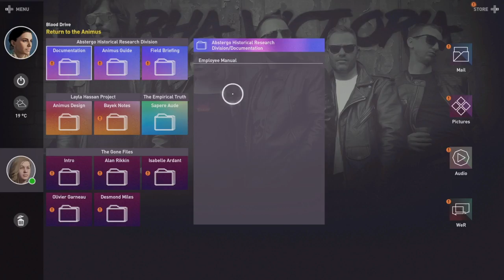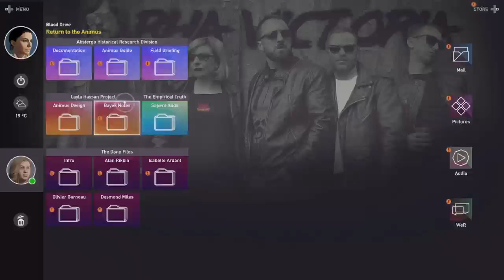Assassin's Creed Origin 2